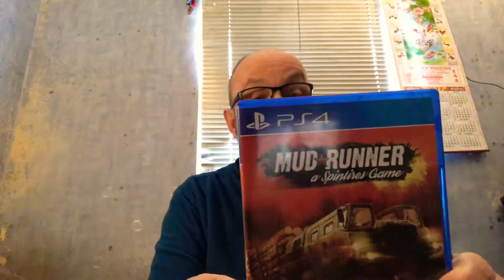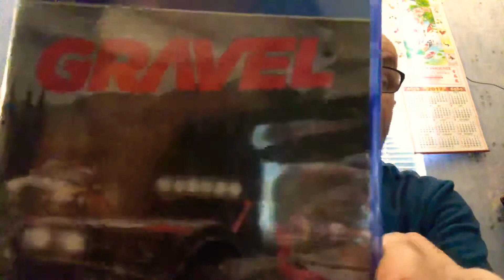Another amazon parcel opening today and guest visit too